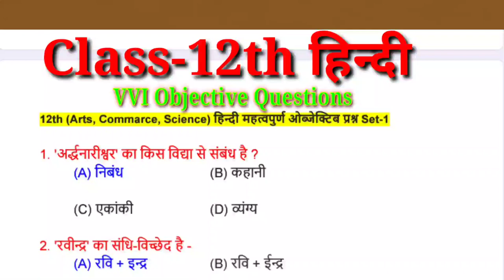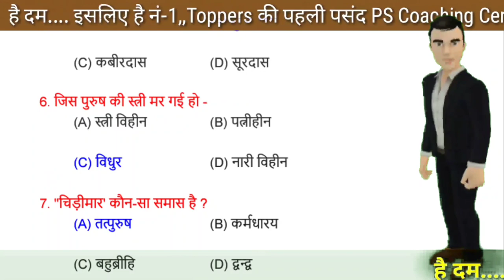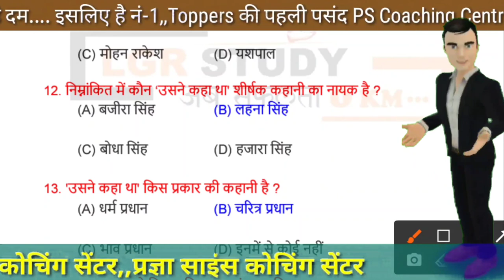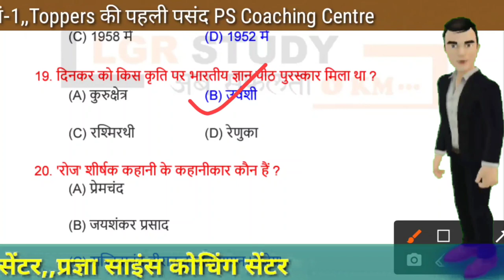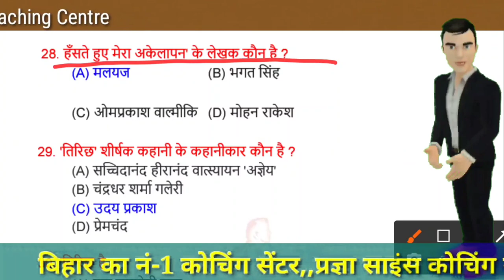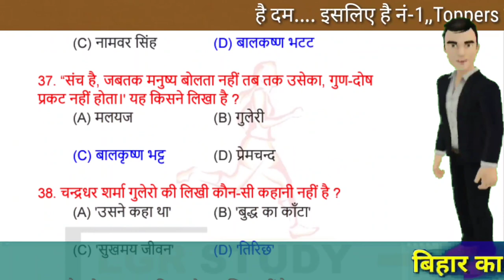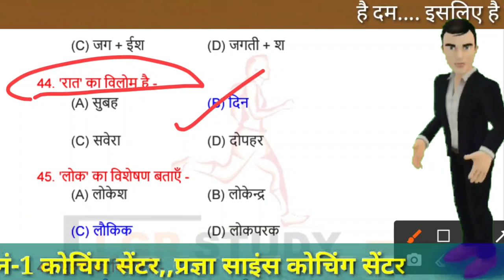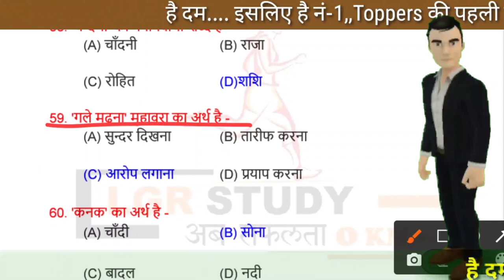12th हिन्दी VVI Objective Question, परीक्षा में जाने से पहले एक बार जरूर देखें,100% लड़ने की गारंटी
12th हिन्दी VVI Objective Question, परीक्षा में जाने से पहले एक बार जरूर देखें,100% लड़ने की गारंटी
Hi guys

About this video:-12th Hindi vvi objective Question.

Hi Guys,